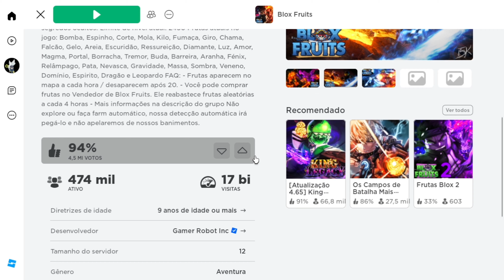JOGUEI BLOX FRUITS PELA PRIMEIRA VEZ - NOOB AO PRO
Salve minha tropa vocês estão bem? No vídeo de hoje vou estar mostrando, como foi a minha primeira vez no Blox Fruits do roblox, espero que gostem do conteúdo tmj família ❤️

🔴ATIVEM O SINO DE NOTIFICAÇÕES

MEU SETUP ATUALIZADO 2023
Processador: ryzen 5 5600g
Memoria ram: 2x8=16GB 3200mhz
Armanezamento interno: ssd 512GB XrayDisc
Placa mae: B550M AORUS ELITE
Placa de video: VEGA 7
Fonte: 500w gamemax
📱Meu celular: IPhone X
🔰64GB
🔰4GB RAM

🔴META   1K✅
🔴META   5K✅
🔴META   7K✅
🔴META   9K❌